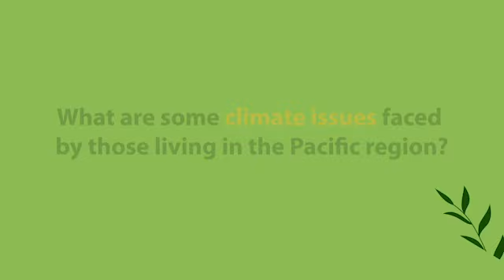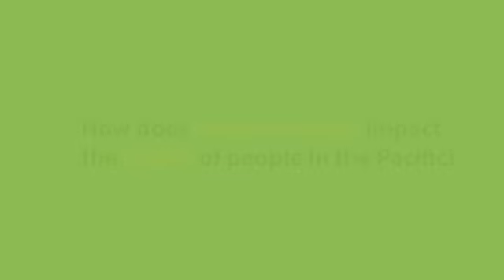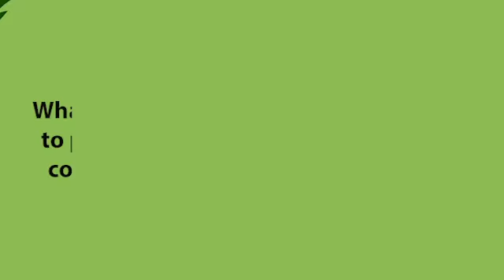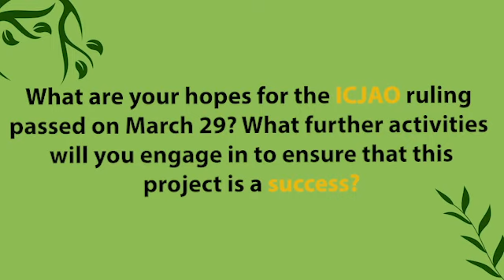Solomon Islands—Solomon Yeo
The Solomon Islands, just like many other Pacific countries, is vulnerable to climate change, tropical cyclones, and constant flooding. The islands are also affected by saltwater intrusion, which affects the drinking water for many communities. Low-lying islands in the Solomon Islands are at the forefront of climate change and injustice. These environmental changes have impacted community health, poverty, and forced migration.

Pacific Island Student Fighting Climate Change (PISFCC) is a youth-led organization, and the members are students from Pacific Island countries. PISFCC began with law students from eight different Pacific Island countries who decided to join together and persuade the leaders of the Pacific Island Forum to take the issue of climate change and human rights to the International Court of Justice (ICJ).

Solomon Yeo is the campaign director of the PISFCC. Yeo is an activist from the Solomon Islands, working alongside civil society and youth to advance Pacific climate justice. He was also one of the 26 law students who founded the PISFCC.